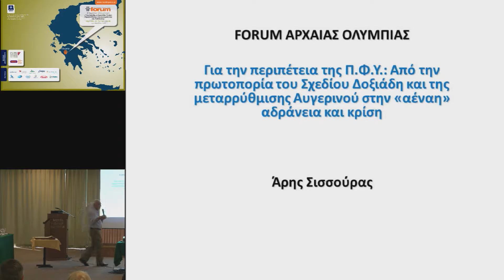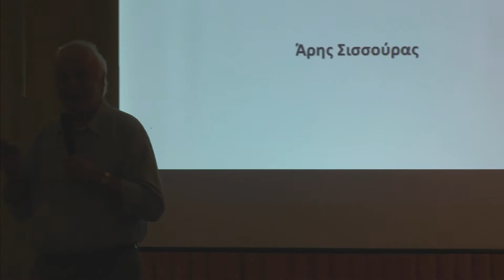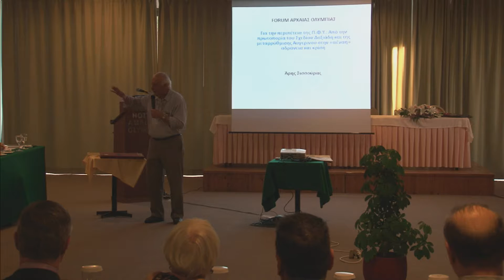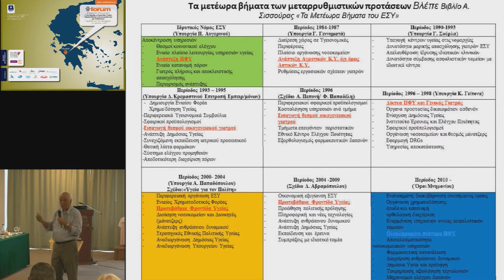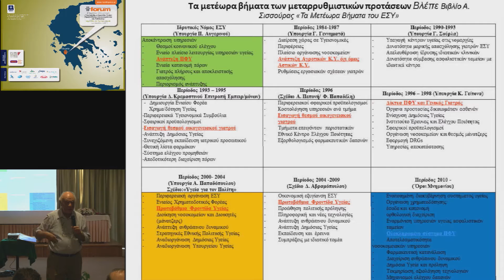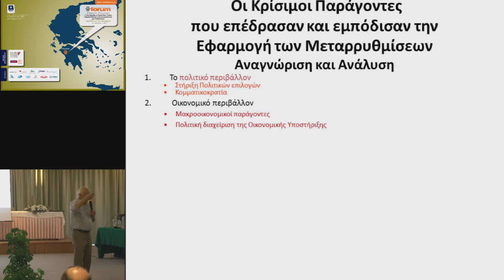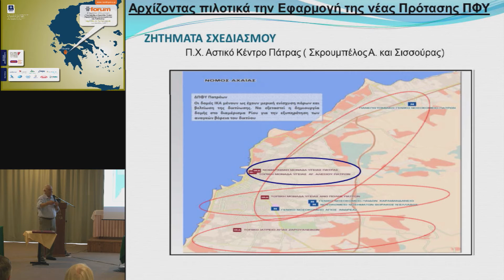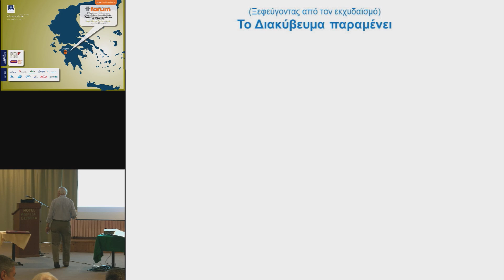13th Forum | Ά. Σισσούρας: Για την περιπέτεια της Π.Φ.Υ.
13th Forum | Ά. Σισσούρας: Για την περιπέτεια της Π.Φ.Υ.: από την πρωτοπορία του σχεδίου Δοξιάδη και της μεταρρύθμισης Αυγερινού στην “αέναη” αδράνεια και κρίση